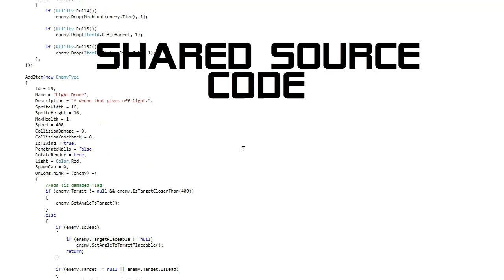Official Asteria Trailer v2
Asteria is a fast paced indie platformer, wrapped up in a sandbox sci-fi world where everything is destructible, mineable, collectable, craftable and creatable.

You play Ryker: the only surviving human colonist after your people were wiped out by local aliens. Now you're stranded on Asteria, with no means of escape. This isn't just about survival, it's about revenge. Build your safe haven and go track down the aliens who destroyed your colony.

It's a platformer wrapped in a sandbox sandwich

Randomly generated world maps for unique replays are mixed with handcrafted dungeons to discover and defeat.  throughout Asteria are alien strongholds. Seek these places out to discover treasure, upgrade your equipment and exact your revenge.

In the future, everything is ranged.

Ranged Mining with more than one block per shot. No more pickaxes. Tunneling is faster, and as you create better mining equipment you can mine faster taking apart huge chunks of terrain in a single shot. Get the mats you need and get back to exploring, building, crafting and creating.

Ranged fighting, with blasters. Yes, blasters. No clunky 2D melee fighting,  just classic run and gun action.

100+ items over 9 tiers of gear

Craft new battle suits for more life, new lasers for more damage and better mining tools for faster mining.

900 Slot "Hypercube of Holding" Inventory with unlimited stack amounts

No more item micromanagement. No more bag restrictions. Get your items, keep your items, create your world, and get back to the gameplay. Ever seen a stack of 1 million chunks of dirt? Ryker has.

Waypoints & instant deaths for classic platformer game play.

There's no death penalty and no wandering back to where you died to recollect your inventory. Quick respawns and waypoints are built in so you can get back to the gameplay. Asteria isn't about inventory management and survival, it's about exploring and getting back to the action.

110% Mod Community Support

We will support the mod community with providing source code and easy capabilities to extend the game, add items, add terrain and whatever else you can imagine. The only thing that is going to prevent you from building your own Asteria worlds are your own skill and imagination. We're as excited to release Asteria as we are to see the creative things modders out there can do with the game.

Creative Mode: After completing the game you unlock creative mode and will have 100% control over how your want to shape your world including easy to use copy and paste functionality.

Multiplayer Functionality

Play with your friends, explore and build together. With server hosting you can have as many players as you have bandwidth.

No fighting over loot. Just looting. Each player in Asteria get's their own unique copy of loot drops and chest spawns to avoid  dissolving life long friendships over purple-pixel disputes. Get your loot and get back to it!

Automatic difficulty scaling for multiplayer where the difficulty increases with the more players you add to keep things challenging.

Lockable terrain areas, so you can preserve your own home base and have complete control over your world before inviting people into it.

Personal Chests that only you can open to avoid loot thieves from the land of internet trolls.

Server based save games to prevent cheating and give complete control to server operators.